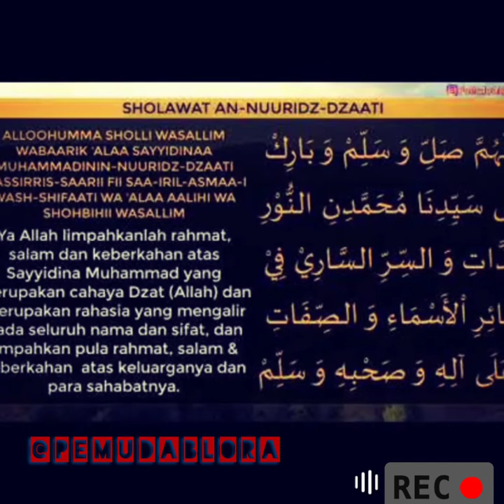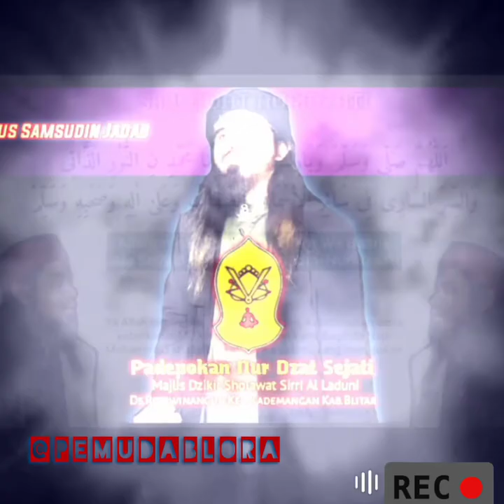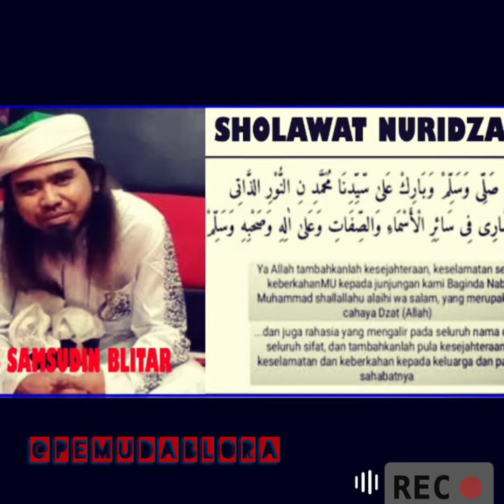Sholawat Nuridzati, Gus Syamsuddin Jadab, Padepokan Nur dzat Sejati.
Sholawat Nuridzati

اللَهُمَّ صَلِّ وَسَلِّمْ وبَارِكْ عَلَى سَيِّدِنَا مُحَمَّدِنِ النُّوْرِ الذَّاتِ وَالسِرِّ السَّارِي فِي سَائِرِ الاَسْمَاءِ وَالصِّفَاتِ وَعَلَى آلِهِ وَصَحْبِهِ وَسَلِّمْ

Berikut adalah bacaan sholawat nuridzati versi tulisan latin

Allahumma sholli wa sallim ‘ala sayyidina Muhammadin Nuridzati Wa Siri Saari fi Saairil asmaai wa shifaati wa ‘ala aalihi wa sohbihi wa sallim

Arti bacaan sholawat nuridzati adalah sebagai berikut

Ya Allah curahkanlah rahmat keselamatan dan berkah pada junjungan kami Nabi Muhammad saw yang merupakan cahaya Dzat (Allah) dan merupakan rahasia yang mengalir pada seluruh nama serta sifat, dan curahkan pula salam sejahtera, berkah atas keluarganya juga kepada para sahabatnya.